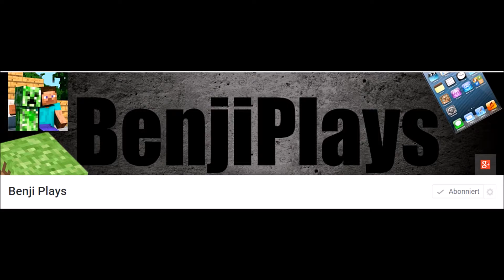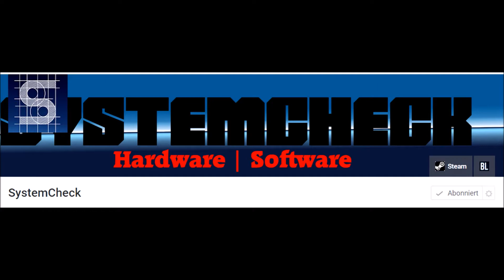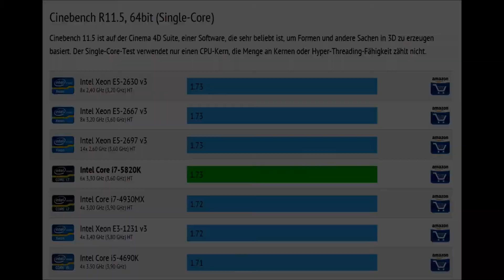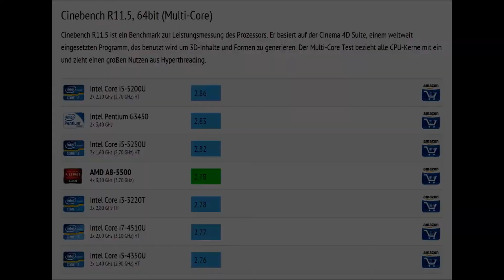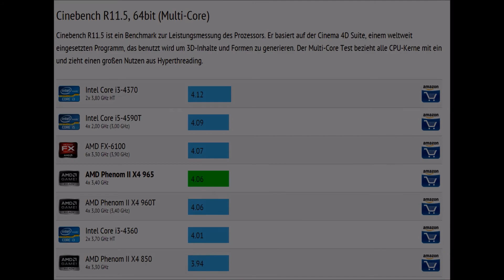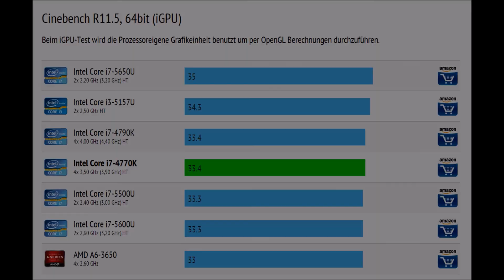Tobske BENCHT | Die CPU´s der YouTuber | 50ABO SPECIAL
Website der Benchmarks

Thumbnail von Klixtra´s Hardware

KanalDesign von AljoDesign